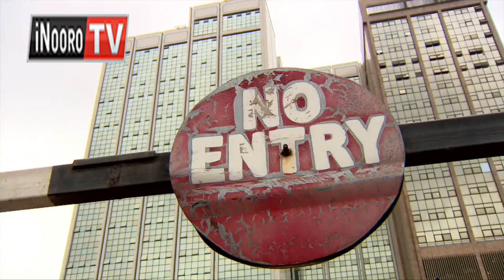Chiloba kugirio kuingira ofici-ini o ringi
Murugamiri  munene  wa  Kamiti  ya  githurano-IEBC  Ezra  Chiloba   ndanetikirio  kuingira  ofici-ini  yake  Kamiti  ino  igititirithia   noarugamitio  wira.